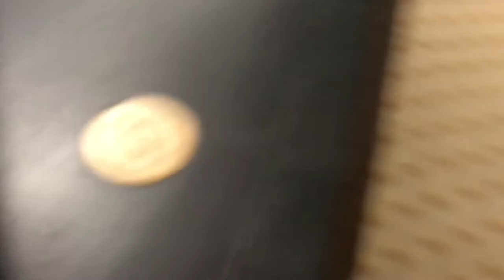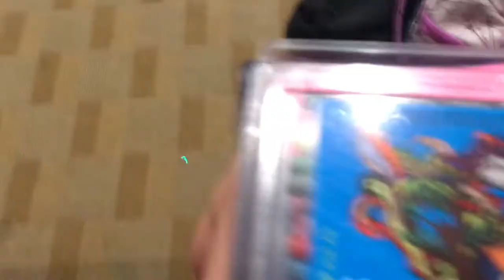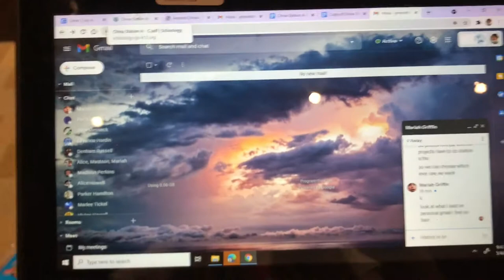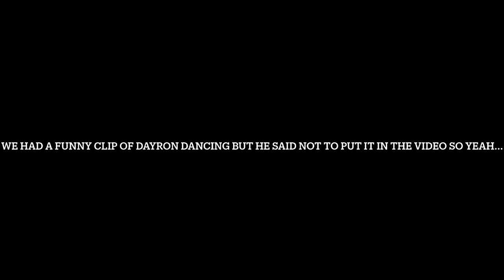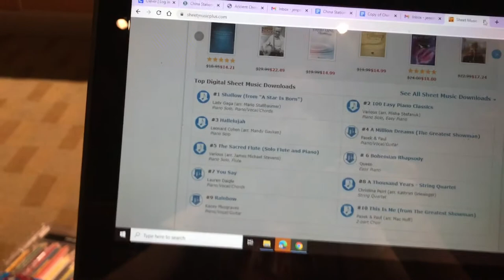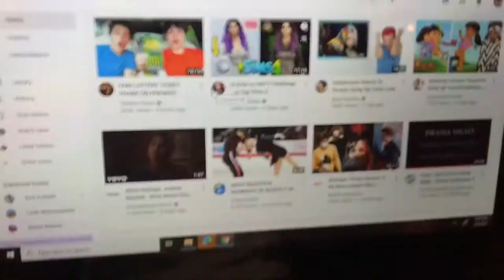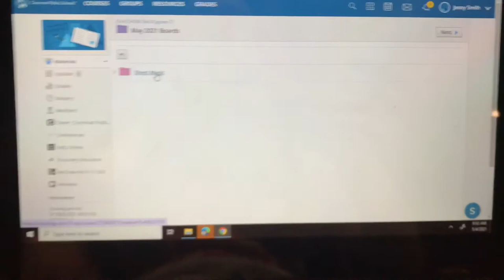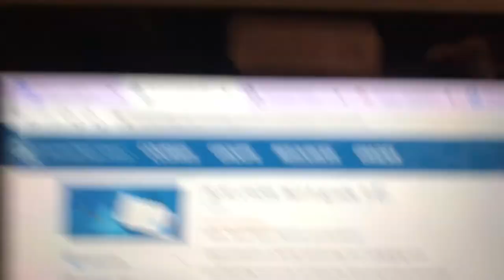Vlogging at School Day 3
This was during my math class and we had to go to the theater because our teacher has to do something.